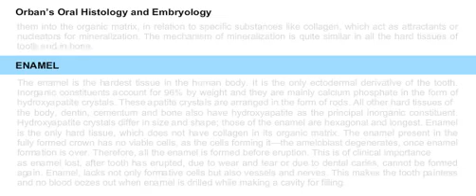Orban's Oral Histology & Embryology, 13th Edition By G.S. Kumar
Description
First published in 1944, Orban's Oral Histology and Embryology has become the classic text for successive generations of dental students. The thirteenth edition, while retaining the same fundamentals and lucid writing style, reflects the current advances and latest curriculum offered in Indian universities. This new edition all the chapters have been extensively revised and also includes a summary at the end of every chapter and review questions for the benefit of the students. All the line illustrations have been modified and poor photographs have been replaced with improved ones for the better understanding of the subject.

Key Features

• Incorporates all relevant changes especially in the field of molecular biology

• Discusses molecular biological aspects of oral tissues

• Emphasizes clinical relevance of oral histological aspects

• contains more line diagrams and illustrations for easier understanding

Dr G S Kumar is the Principal of KSR Institute of Dental Science and Research, Tiruchengode, Tamil Nadu. He has been a full time teacher of oral histology and oral pathology for the past 25 years and has been associated to dental colleges of repute—SDM College of Dental Sciences, Dharwad and College of Dental Surgery (CODS), Manipal.